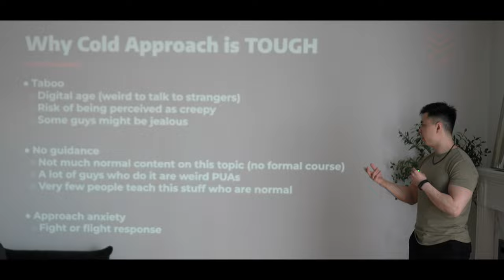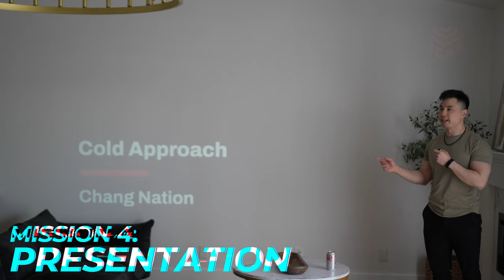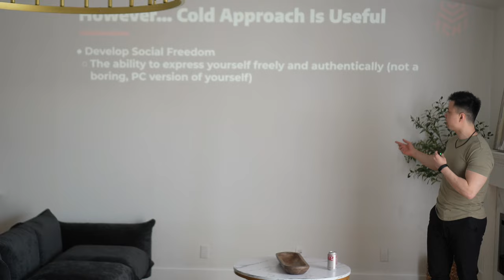ASIAN GUYS TAKING ACTION WITH DATING (CHANG RETREAT)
Video Description:
Another epic day at my self-improvement retreat in Las Vegas, Nevada where five guys flew in from different parts of the US & Canada for a weekend dedicated to taking action to transform their lives.

In this vlog, we had the guys check out the amped house, had an epic photoshoot, got amazing Taiwanese food, and hit the club for another awesome day at the Chang Retreat.

Timestamps:
0:00 - Intro
0:36 - First impressions of Amped House
1:32 - Photoshoot (the "bar shot")
2:35 - The "bartender shot"
3:22 - Some sus activity... (skip this part)
3:38 - The "apron shot"
4:38 - Photoshoot montage
5:01 - Lunch (In-n-Out)
5:56 - Presentation
6:44 - Individual Workshop
7:40 - Dinner
8:20 - Going out to club
8:52 - Conclusion